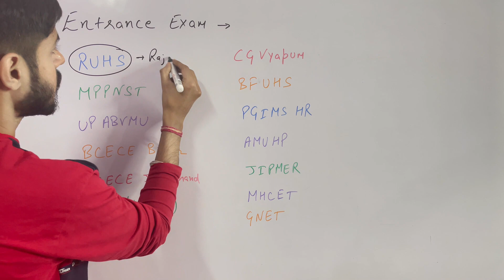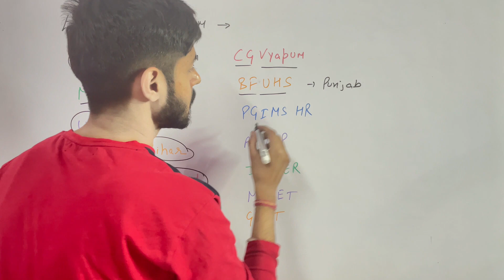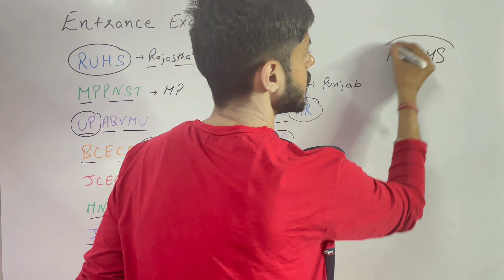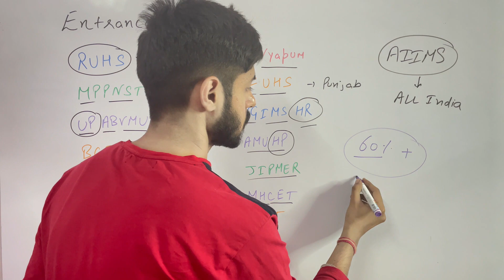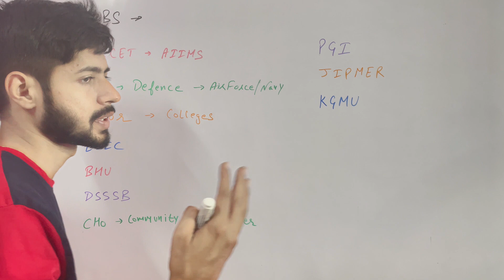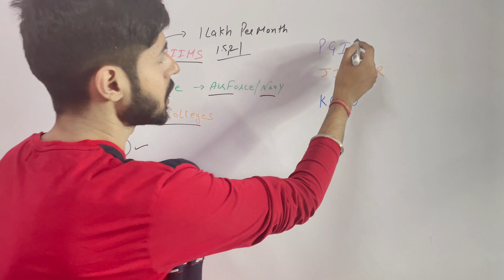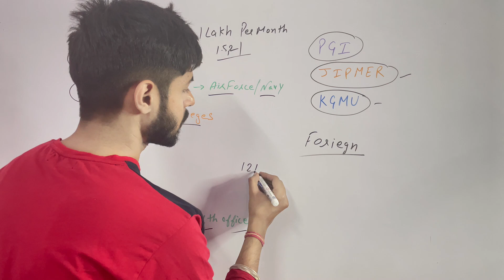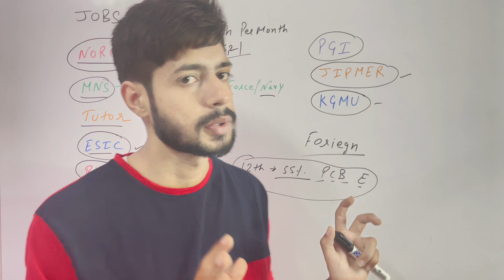BSC NURSING I BSC NURSING ADMISSION PROCESS 2024 I ENTRANCE EXAM I SYLLABUS | PAPER PATTERN | FEES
BSC NURSING PAPER PATTERN,
BSC NURSING VACANCY,
BSC NURSING ELIGIBILITY,
HOW TO PREPRATION FOR BSC NURSING,
BEST NURSING COURSES,
bsc nursing entrance 2024 online classes,
bsc nursing 2023 entrance exam online course,
BSC NURSING 2024 ONLINE PREPRATION,
BSC NURSING 2024 ONLINE COURSE,
बीएससी नर्सिंग Admission Form 2024,
BSC nursing entrance exam Update,
bsc nursing entrance exam 2024 latest update,
haryana bsc nursing entrance exam,
cg bsc nursing entrance exam,
aiims nursing,
nursing aiims,
nursing,
aiims nursing 2024,
aimms nursing eligibility 2024,
aiims